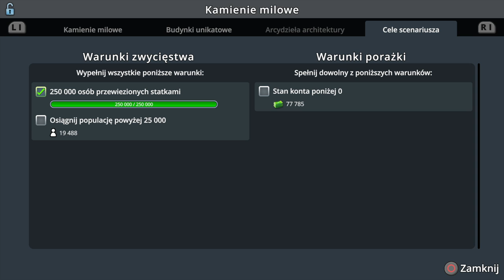#7 Powiększanie populacji i stadion! - Cities Skylines PS4, Promowe imperium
Zapraszam na kolejny odcinek w którym spróbujemy obie zwiększyć populację naszego miasta scenariuszowego i nie tylko...

Awizonosz